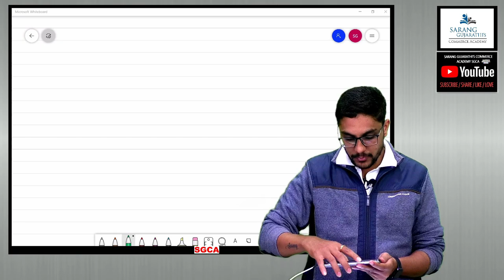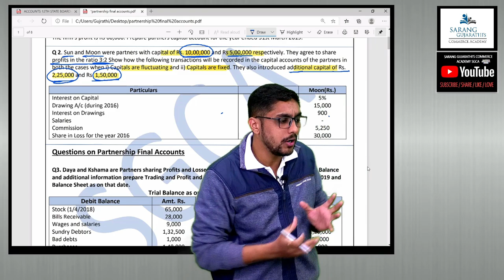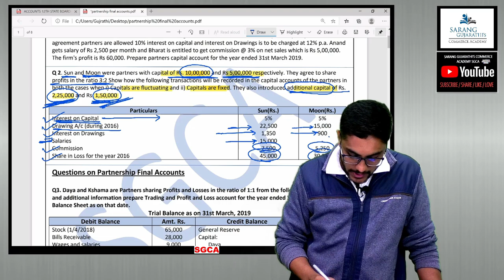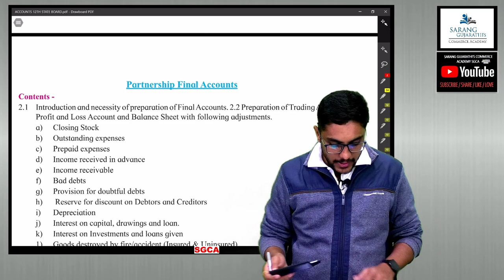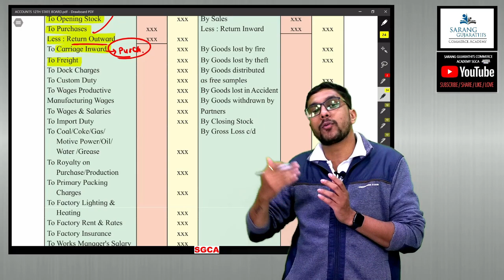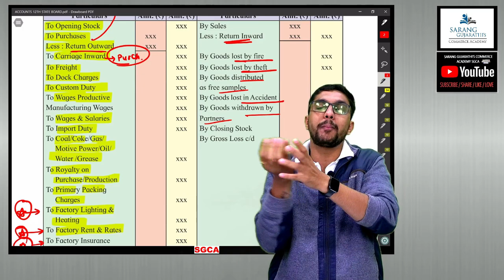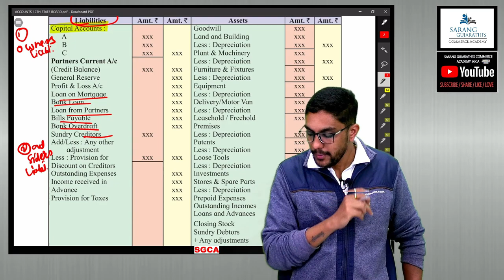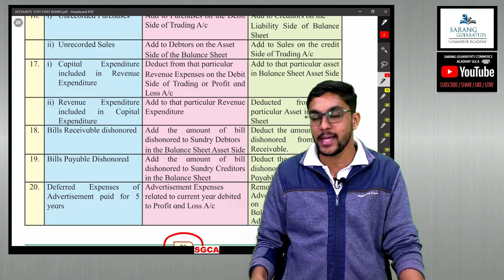LECTURE 2 | INTRODUCTION TO PARTNERSHIP & PARTNERSHIP FINAL ACCOUNT | MAHARASHTRA BOARD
➡️Join our telegram channel for Demo lectures And You will get link On the same group From 1st December.

💫Sarang Gujarathi's Commerce Academy is Android Application